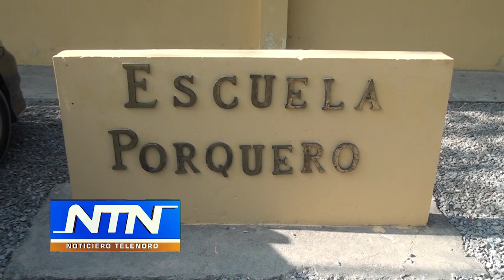Profesores de la escuela de Porquero paralizan docencias por causa de la humareda del vertedero SFM